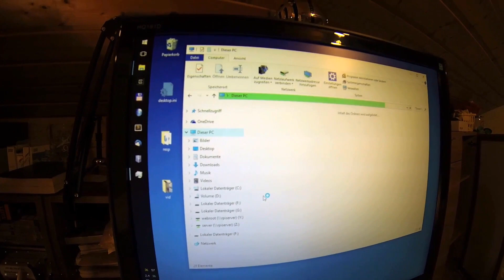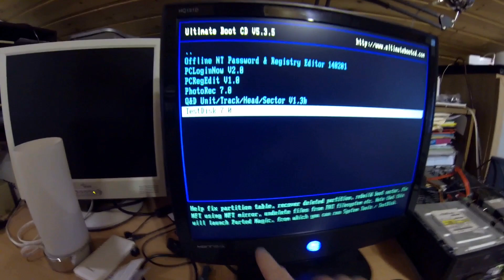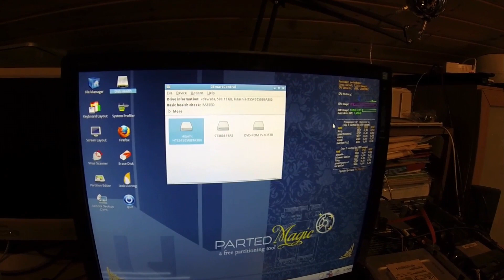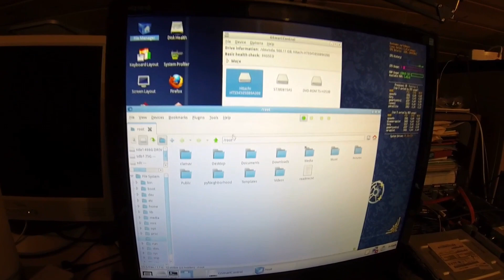Defekte USB Festplatte auslesen und Daten retten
Oh Schreck: Windows kann die USB Festplatte nicht mehr einlesen. Im Explorer wird der Inhalt nicht mehr angezeigt, nur noch ungültiger Parameter der das Gerät ist nicht bereit.

Mit etwas Glück und der Ultimate Boot CD können wir versuchen trotzdem noch auf die Festplatte zuzugreifen und die Daten zu retten. Auch wenn es im Beispiel klappt: besser Backups machen.